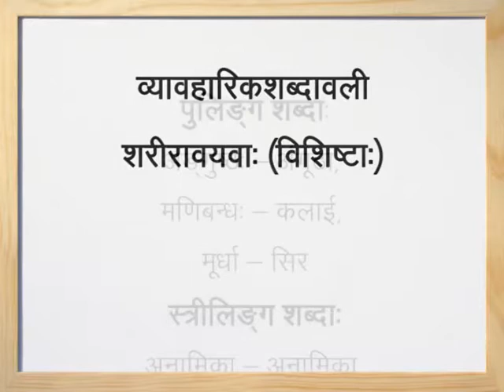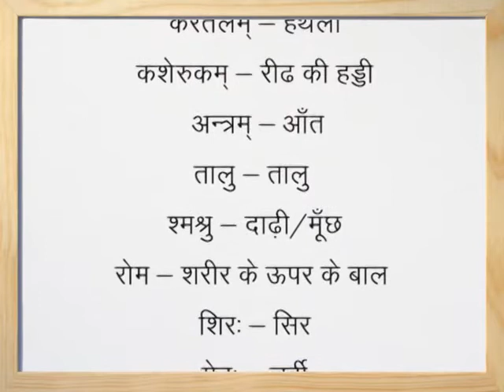परिचय परीक्षा--१४ (हिंदी माध्यम) -- व्यावहारिकशब्दाः--४